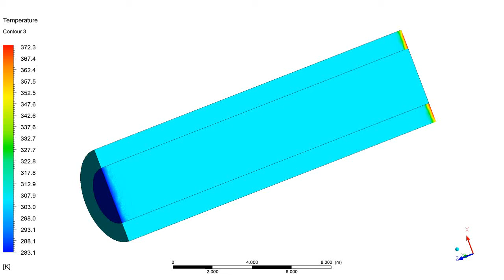Counter flow (pipe in pipe)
The video shows a CFD Transient analysis of counter flow in a simple Pipe in Pipe flow